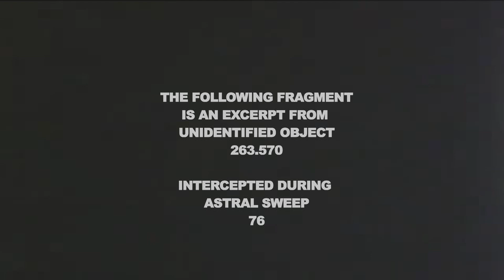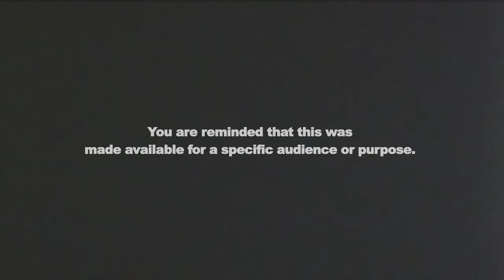TRAILER / Odyssey / DIR: Sabine Groenewegen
Sabine Groenewegen’s Odyssey wins Doc Alliance Selection Award 2019! Doc Alliance Selection Award is brought by seven European documentary festivals: CPH:DOX, Doclisboa, Docs Against Gravity FF, DOK Leipzig, FIDMarseille, Ji.hlava IDFF, Visions du Réel.

Two undefined intelligences are intercepting earthly footage of humans living in an area known as the Low Lands. The researchers exchange their findings through a visual feed, in an attempt to understand the occurrence of extraordinary apparitions. The onlookers’ efforts to understand an enchanted human world are interrupted by another signal which imposes itself on the unfolding investigation, resulting in a play with the logic of the production of meaning. Through a combination of found footage, sci-fi and poetry, Odyssey interrogates the visual rhetoric of whiteness in the specific Dutch colonial project and evokes questions about the stories we’re told and our possibilities to disrupt them.